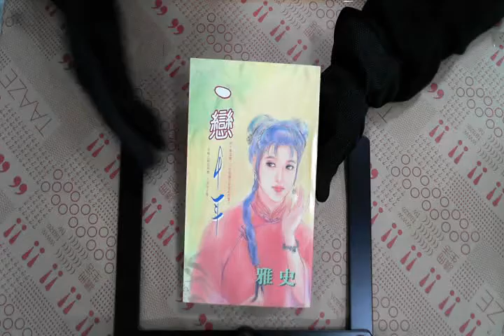TAAZE｜一戀千年 二手書書況 9578104057